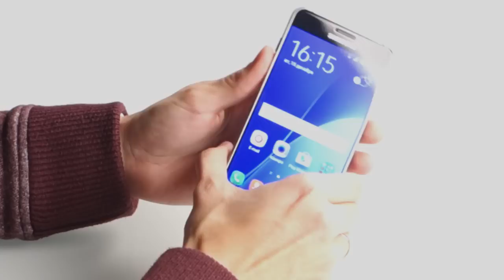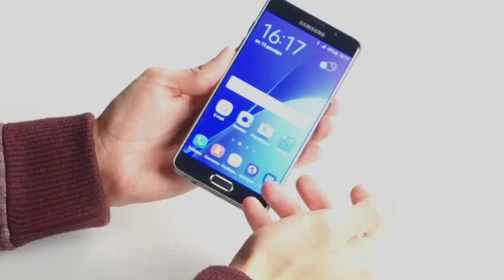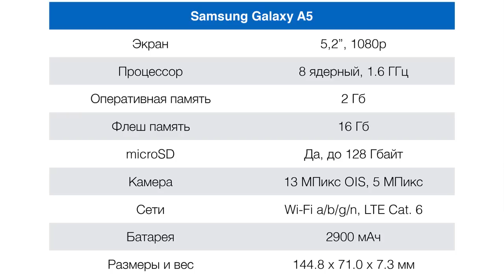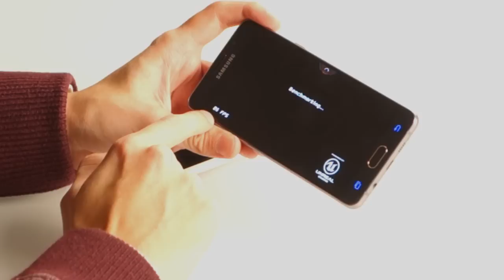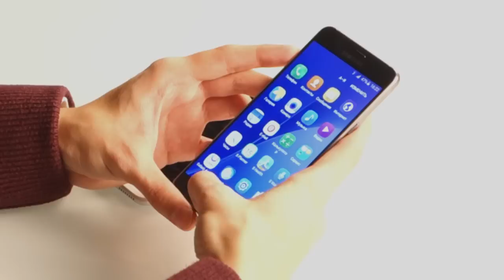Обзор смартфона Samsung Galaxy A5 2016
Samsung Galaxy A5 - средняя модель в новой А-серии Samsung 2016 года. Главная особенность устройства - стильный дизайн. Металлическая окантовка, стекло сзади и спереди, а также очень маленькие рамки вокруг экрана - вот основные достоинства корпуса аппарата. Еще один большой плюс - прекрасный экран 5,2". Но при этом цена гаджета - существенно меньше, чем у флагманов Samsung S-серии. На чем же сэкономил производитель? Об этом мы расскажем в нашем видеообзоре, а также сравним Samsung Galaxy A5 2016 года с iPhone 6s Plus.